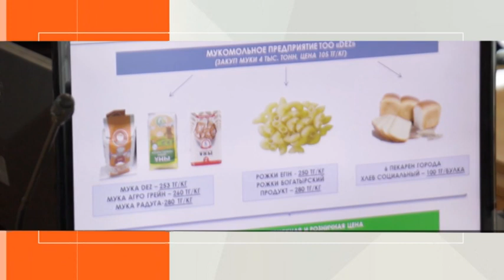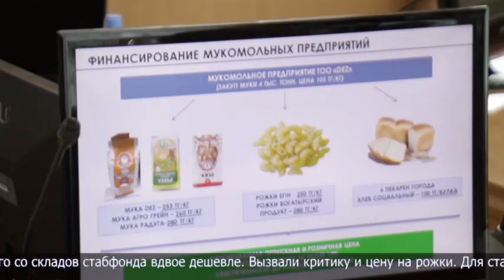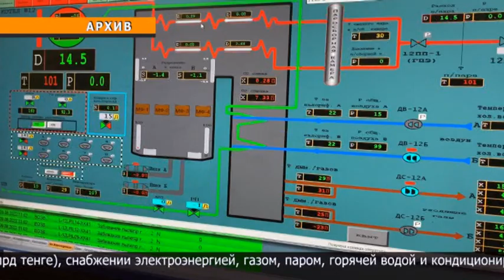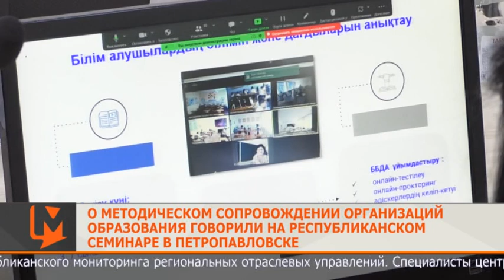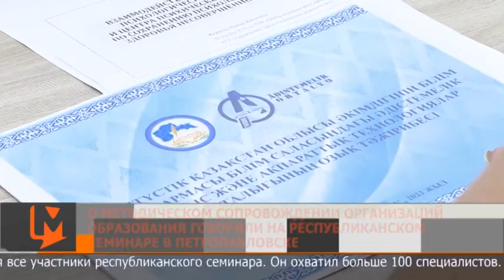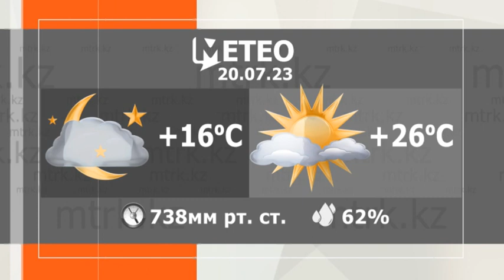Новости МТРК 19.07.2023